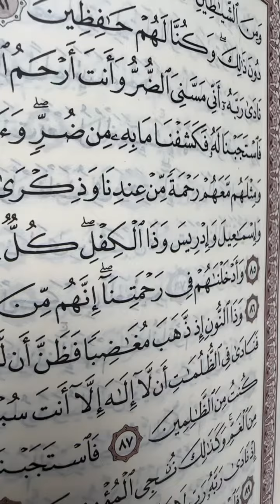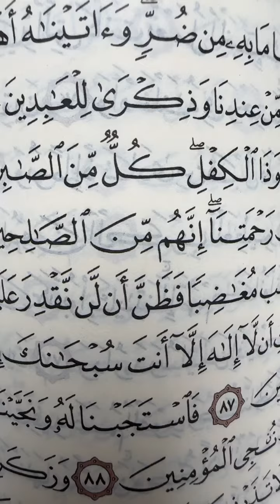ادعموا اهل القرءان